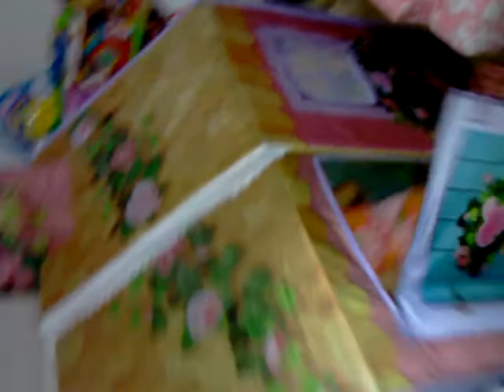cooking with elana